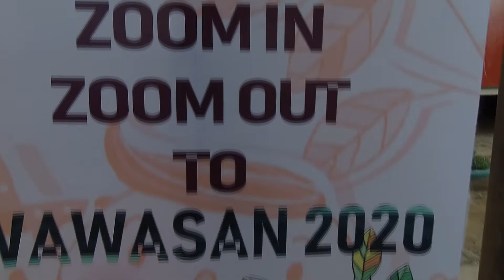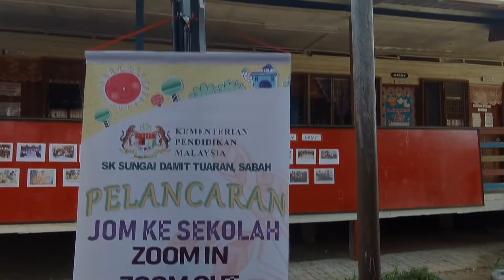Pelancaran Program Jom Ke Sekolah Zoom In Zoom Out To Wawasan 2020